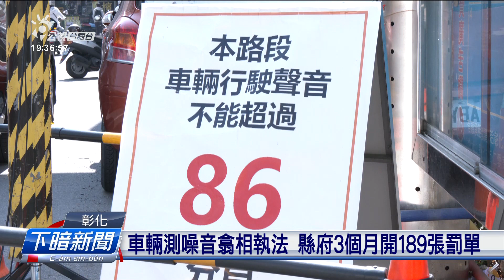彰化掠噪音車輛 測分貝翕相、3個月開189罰單 | 公視台語台 | 20231122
環境部對2021年開始推動聲音翕相科技執法，加強取締噪音車。彰化縣環保局今年9月份有買3套固定式的聲音翕相科技執法設備，才3個月的時間，已經開出189張罰單。因為績效真好，加上民眾真討厭噪音汙染，所以彰化縣政府拍算年底進前閣增加3套來掠噪音。等於彰化就有6套固定式的掠噪音的翕相設備，嘛是目前中部數量上濟的縣市。

四節新聞 ：　逐工（每天）09:00 / 12:00 / 15:00（拜一至拜五） / 19:00